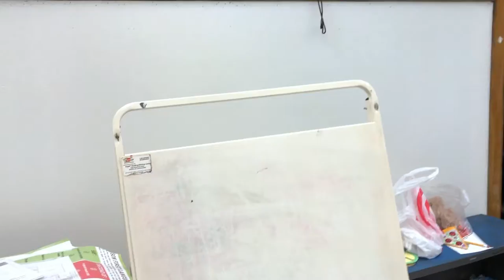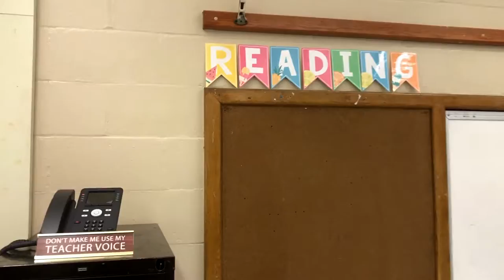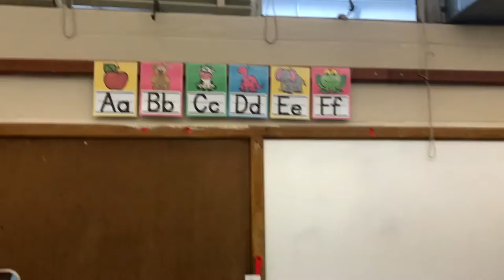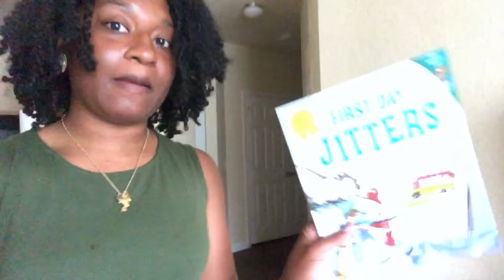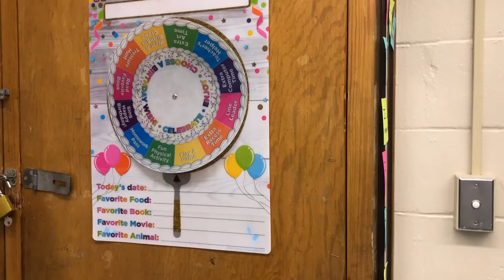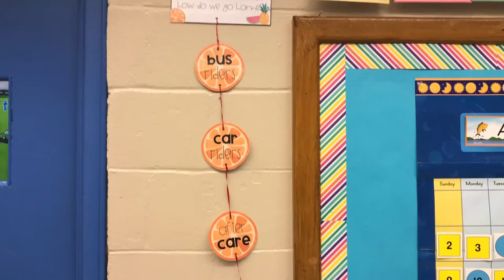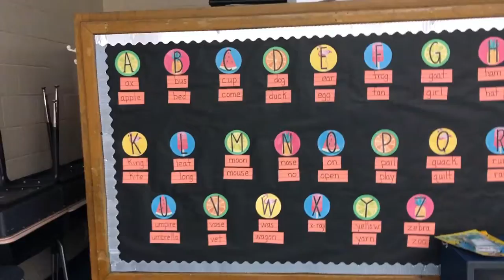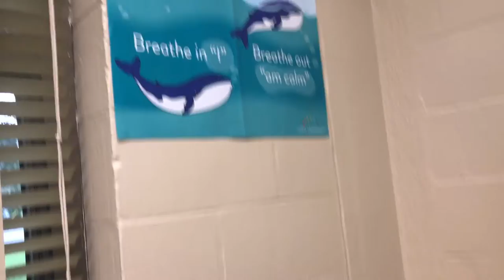FIRST WEEK OF SCHOOL VLOG |FIRST DAY OF WORK, CLASSROOM SETUP, & FIRST DAY OF SCHOOL| SABRIYYAH IMAN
HEYYYYYYYY YALL! I am finally back with the video you all may have been waiting for. I have been super busy and stressed but I am so happy to share this journey with you all. This week was extremely crazy. I started my first day of work, prepped my classroom, and started the first day of school ALL IN ONE WEEK! Watch to see how things went!!! Make sure to be on the lookout for the classroom tour!!!

I want to thank everyone for the support I have received so far. I truly appreciate it!